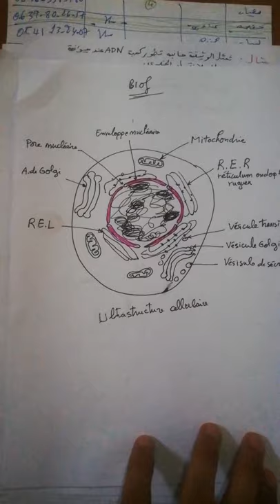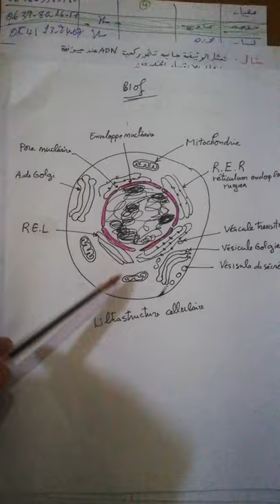Préparation au concours de médcine, pharmacie et médcine dentaire partie 1